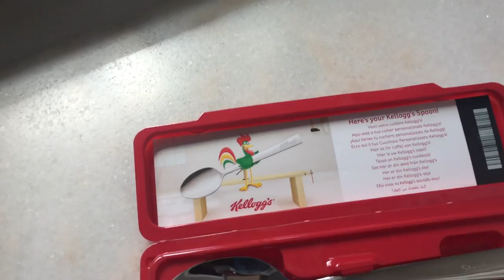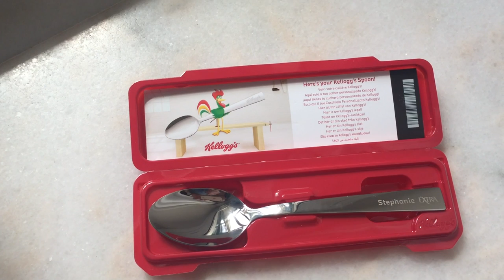Video SPACCHETTAMENTO | UNBOXING | kellogg's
Anche a voi piace ricevere i "regali" tanto quanto piace a me?
Ricordo ancora quanto mi divertivo con le raccolte punti della Mulino Bianco e Kinder Ferrero...